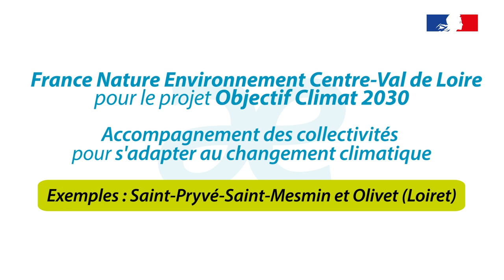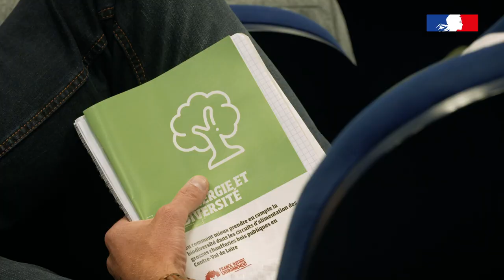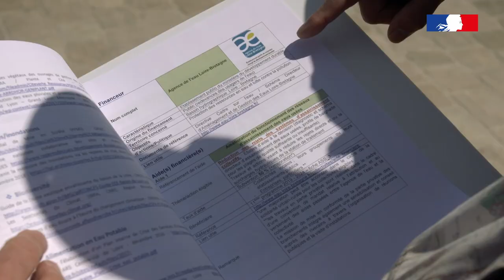Objectif Climat 2030 : accompagner les communes pour s'adapter au changement climatique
Trophées de l'eau 2023 - France nature environnement Centre-Val de Loire accompagne des collectivités pour s'adapter au changement climatique sur leur territoire avec l'opération Objectif Climat 2030.